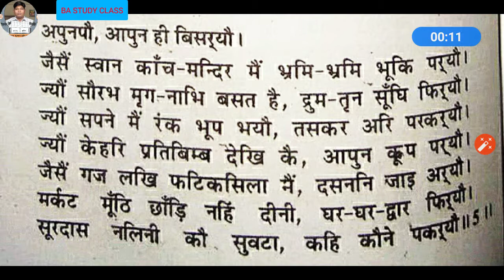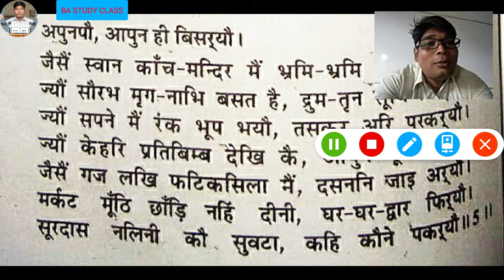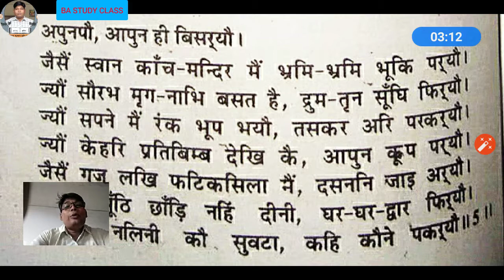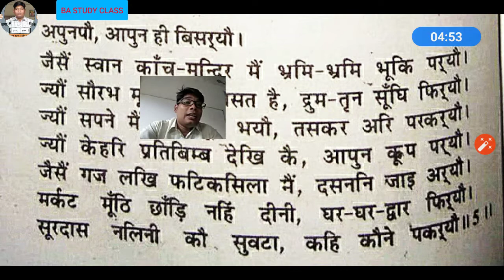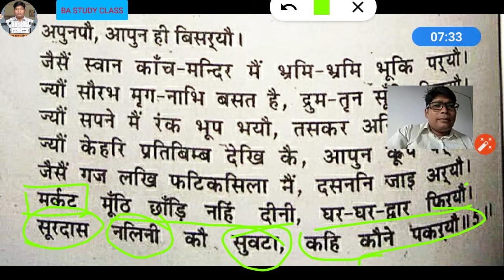अपुनपौ आपुन ही बिसर्यो/पूर्वांचल यूनिवर्सिटी/BA i/Apunpau apun hi bisryo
हिंदी साहित्य ऑब्जेक्टिव ii पेपर download  करने के लिए नीचे दिए गए लिंक पर क्लिक करें

सूरदास के पद|अपुनपौ आपुन ही बिसर्यो/पूर्वांचल यूनिवर्सिटी/BA i/Apunpau apun hi bisryo
 सूरदास सूरदास के पद सूरसागर पूर्वांचल विश्वविद्यालय पूर्वांचल यूनिवर्सिटी वीर बहादुर सिंह यूनिवर्सिटी वीर बहादुर सिंह पूर्वांचल यूनिवर्सिटी कानपुर विश्वविद्यालय कानपुर यूनिवर्सिटी

BA  फर्स्ट कानपुर यूनिवर्सिटी की हिंदी पढ़ने के लिए नीचे दिए गए लिंक पर क्लिक करें:~👇
For all confusion please  chat on whatsapp no👉 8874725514